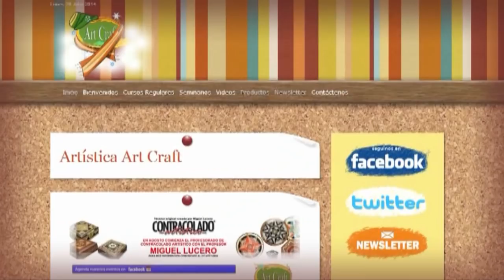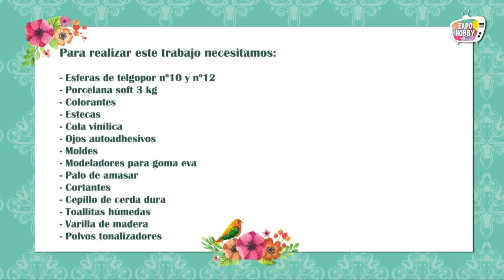Expohobby TV (T02 - E18) Leticia Suárez del Cerro - Porcelana Fría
Leticia Suárez del Cerro nos enseña a modelar con porcelana fría soft